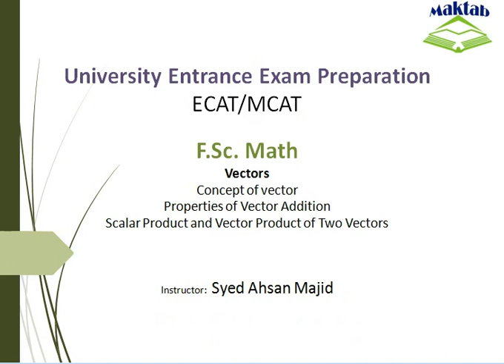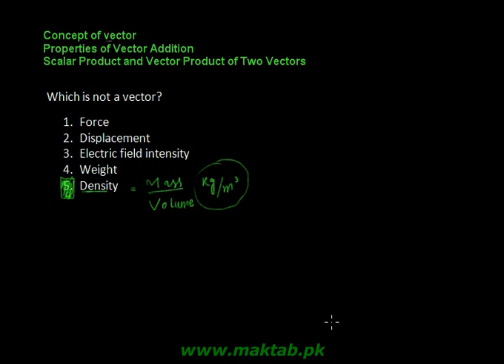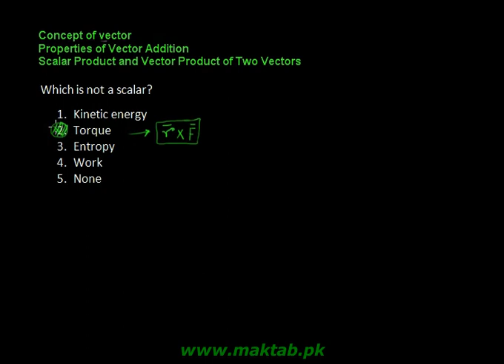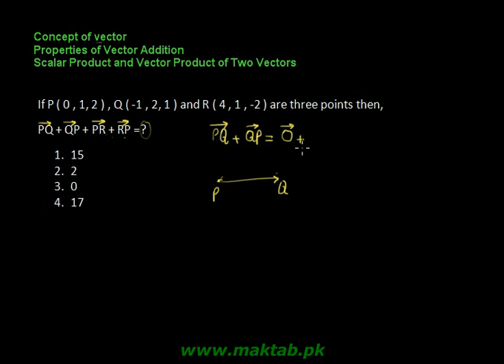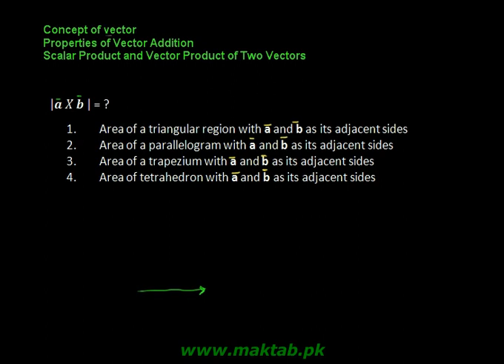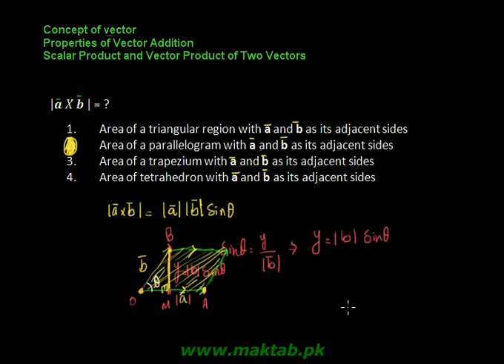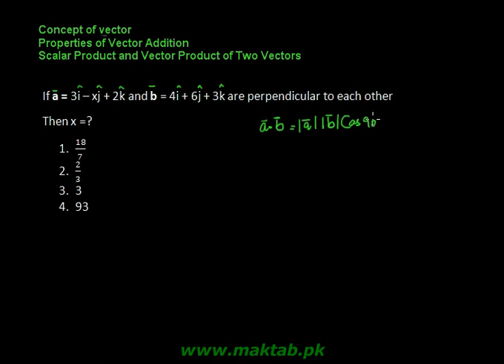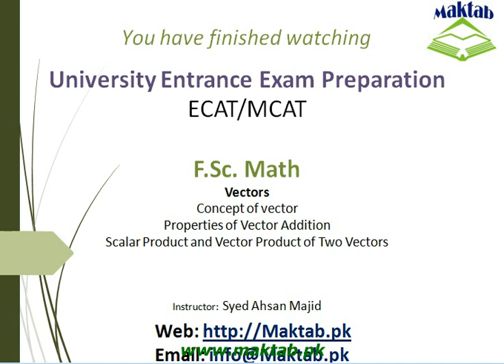Exam prep – F.Sc. Math LEC 1-Vectors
This video lecture covers: Vectors. It further discusses difference between scalar and vector, properties of vector addition and scalar product and vector product of two vectors. This video lecture facilitates preparation of F.Sc. Math for Engineering Entry Test (ECAT) and for exam preparation. Find more e-learning material and educational video lectures in Urdu at maktab.pk. These videos are free to use for promotional and commercial purpose by keeping the credits to Maktab.